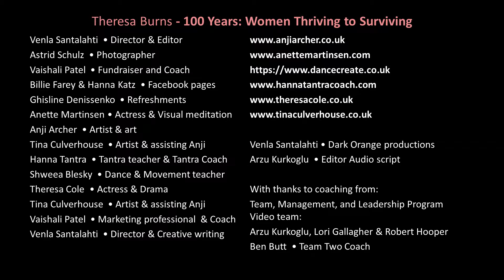Theresa Burns - 100 Years: Women Thriving to Surviving - Team Europe & Middle East - London, UK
Teamwork creating an motivational Women - I am Power event empowering women and honoring the women who gained the right to vote 100 years ago.